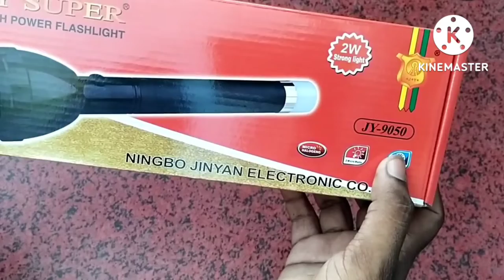JY super torch light JY8990 high quality torch light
प्रियदर्शन मैंने इस वीडियो में आपको बताया है JY super torch light